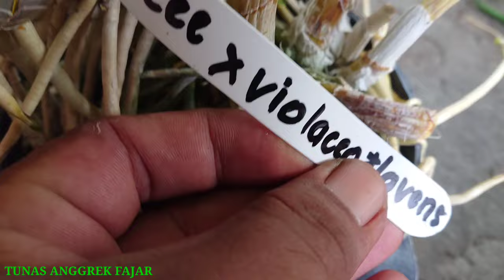Istimewa banyak pilihan anggrek koleksi berbunga, relatif murah lho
Mbak Reni
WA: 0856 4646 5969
Minggirsari kec Kanigoro kab Blitar

ready stok anggrek dendrobium, Cattleya, banyak pilihan varian bunganya, harga bervariasi